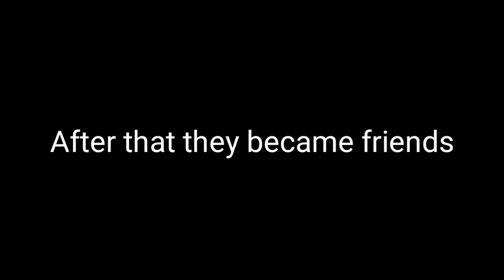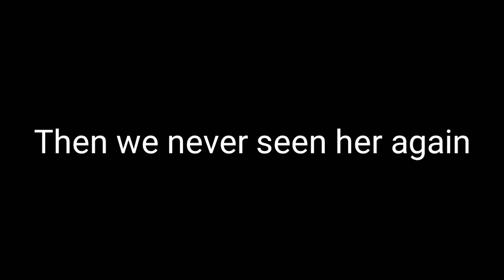STORY OF THE CLANS IN A NUTSHELL PART 3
I know this one isn't that long xd the next one will be longer

idk why i premiered this i just wanted too